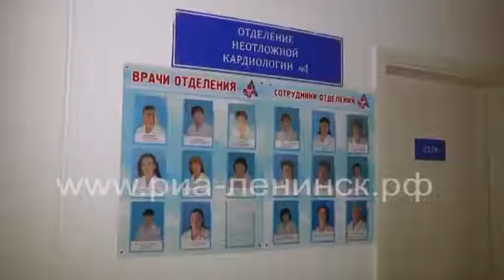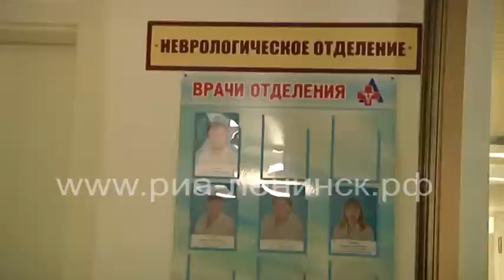Уроки профориентации в стенах больницы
До начала карантина ученики школы №1 посетили областной клинический центр охраны здоровья шахтеров. Школьники лично пообщались с докторами центра и своими глазами увидели труд медиков. Такая работа по профориентации учеников 8-11-ых классов всех школ города ведется в центре охраны здоровья шахтеров на протяжении всего учебного года.